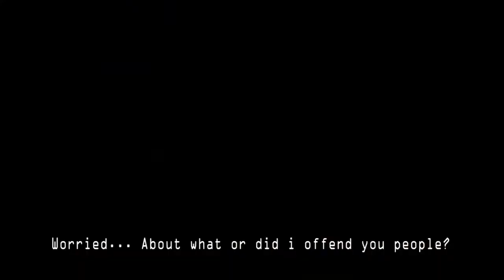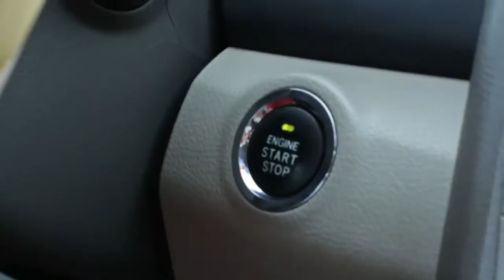OGE NGBEDE EP 6 (IGBO SERIES)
CATHERINE  IS BEGINNING TO UNFOLD  her game plan, she is speaking into her daughter's ear to fight for her inheritance, and making her see the need to join her brother in the running of her father's company. NNENNA's parent are worried over her singleness and want her to bring a man home as soon as possible.
The big question is who is threatening Chief Donald, who wants him Dead?.